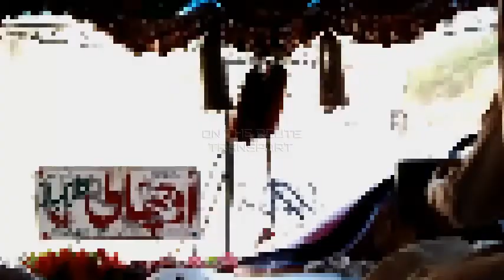Awan Express 192 on Kalar Kahaar M2 Motorway | UAFF writes and vlogs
UAFF writes and vlogs

Best REGARDS : UAFF writes and vlogs
In this video the Awan Express 192 on Kalar Kahaar M2 Motorway.

On the route Transport.